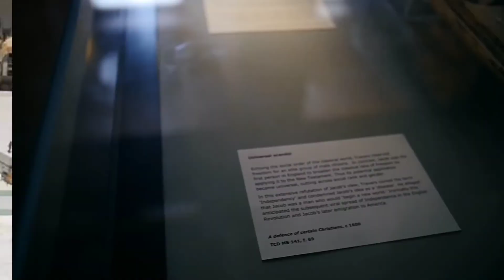Khalifa Haroon Rasheed Ka Dilchasp Waqia |Islamic Story